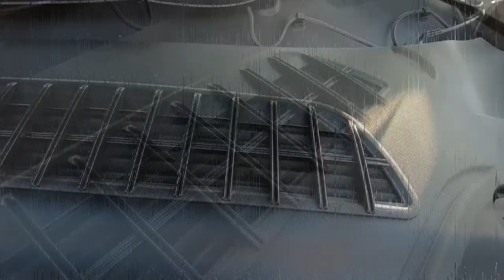Air vent Grille Protection Cover for Tesla Model Y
Perfect suitable for the latest 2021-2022 Tesla Model Y.
💯[High-Quality Material] Made of high-quality ABS plastic, strong, odorless, durable, waterproof, not easy to bend or deform.
✅[Easy Installation] It is easy to install, take off the original air-conditioning air intake grille cover, and it can be directly torn off and adhered to the surface without any tools.
🔥[Upgrade Protection] Unlike the original air intake grille, the air inlet vent cover can prevent leaves or small objects from clogging and prevent impurities from entering the AC air intake system.

For additional info, prices or any other products related inquiries